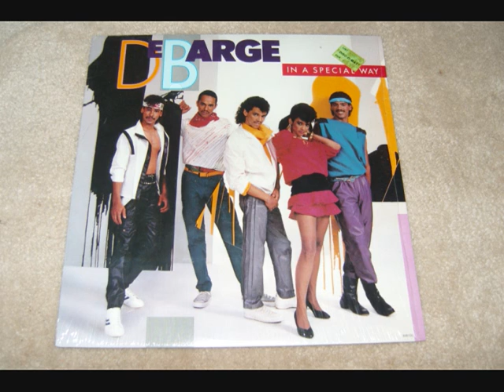DeBarge Stay With Me .wmv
DeBarge  Stay With Me